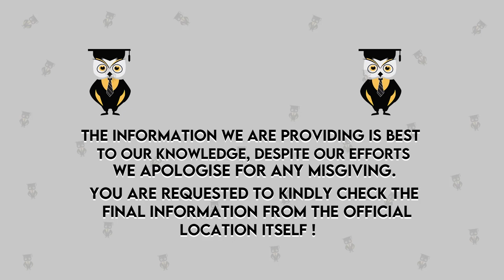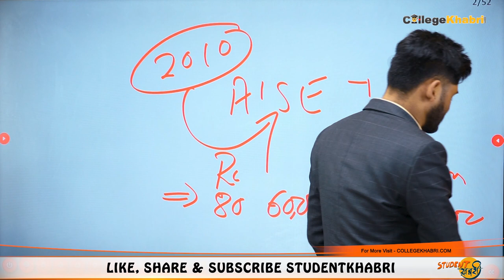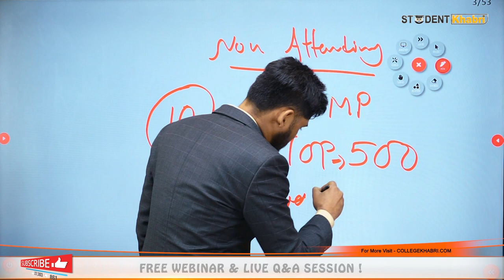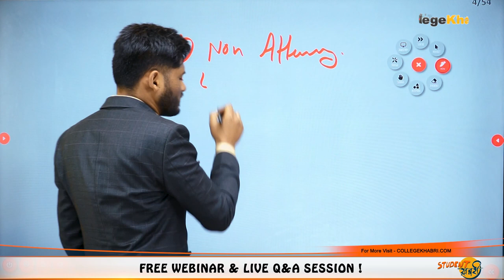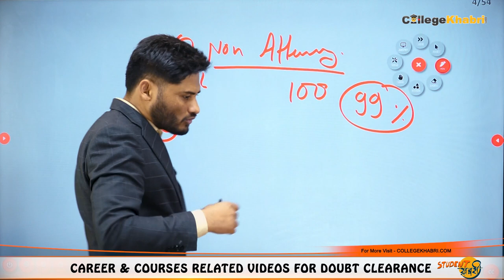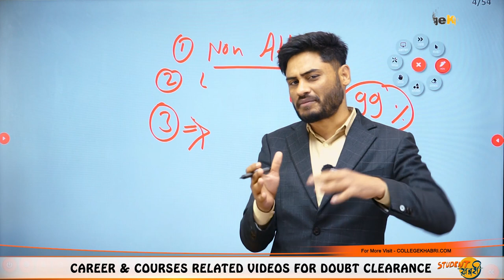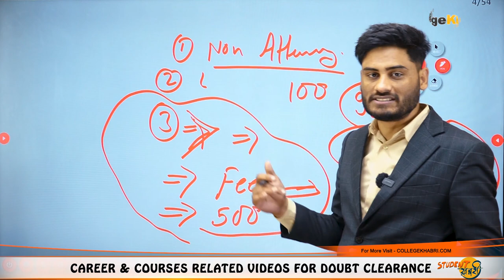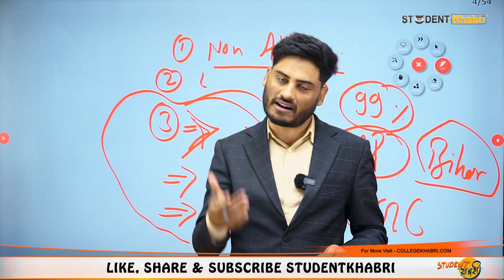Rabindranath Tagore University, Bhopal | Admission | Eligibility | Exam | Fees | Cutoff | Ranking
Hello Everyone
This Video Explains Rabindranath Tagore University, Bhopal | Admission | Eligibility | Exam | Fees | Cutoff | Ranking,